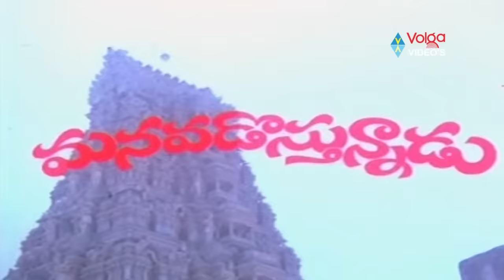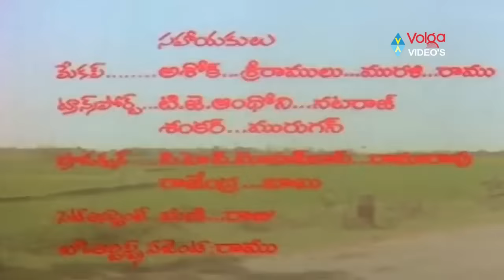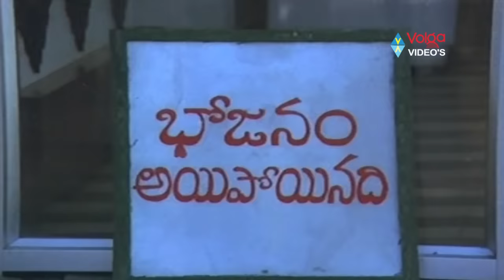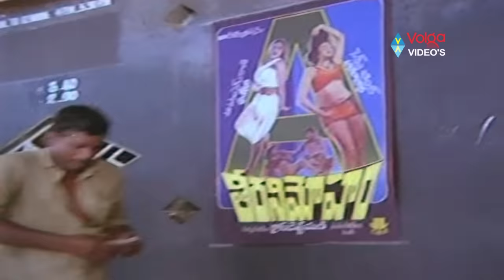Manavadostunnadu Full Length Telugu Movie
Movie: Manavadostunnadu,
Starring : Arjun, Sobhana, Kaikala Satyanarayana, Suttivelu
Director :  Ravikumar Chowdary
Producer : M V A Seetharama Raju.